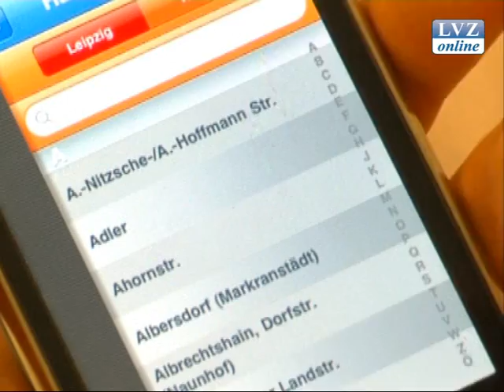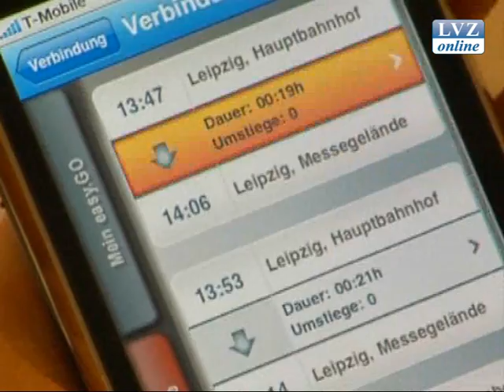Mit easy.GO ganz easy durch Leipzig touren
Ob optimale Routenplanung, aktuelle Fahrplanauskünfte oder der mobile Ticketkauf: Mit der neuen Handyapplikation der Leipziger Verkehrsbetriebe kommst du ganz easy zu den schönsten Orten Leipzigs.